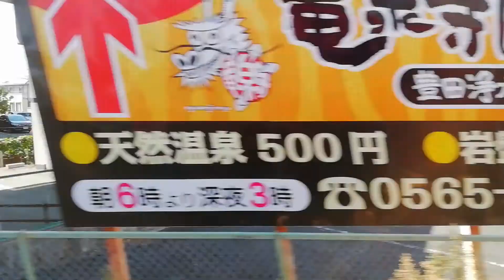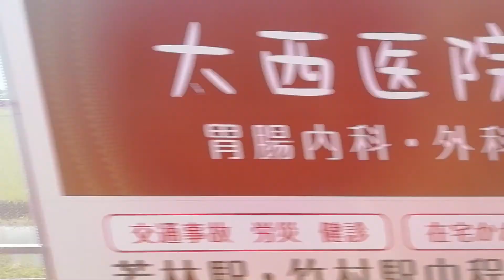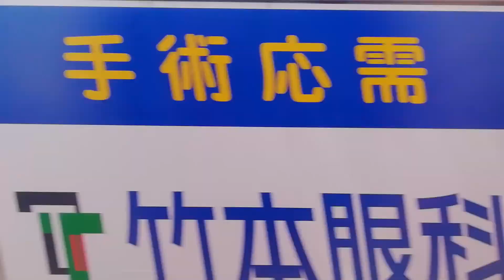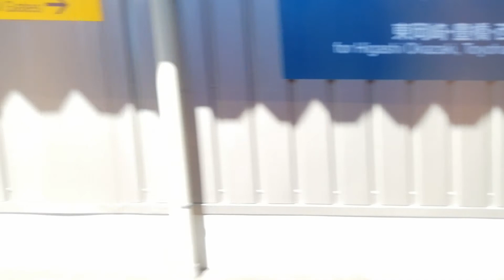（美しい景色と共に響くモーター音!）。名鉄6000系6014F三河線普通知立行上挙母~知立側面展望